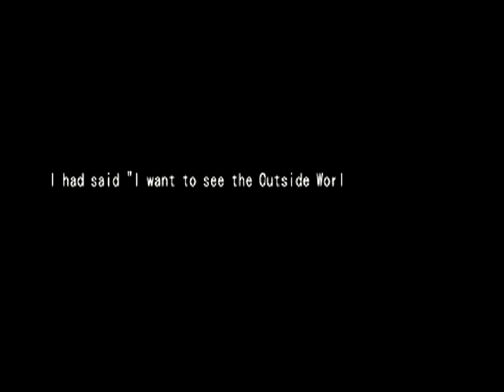Dark Cloud 2 (PS2): Walkthrough 2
I got walkthrough 2 of Dark Cloud 2 on PS2.
I played for long time. I set the map full, I didn't want to going around circles.